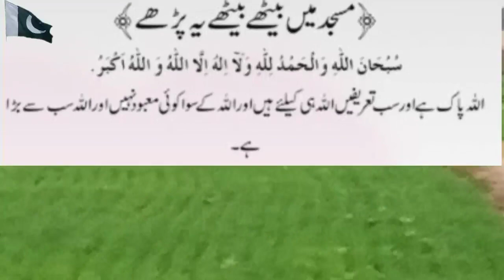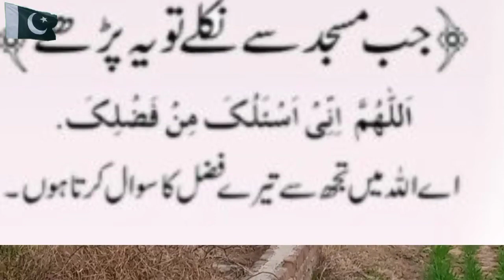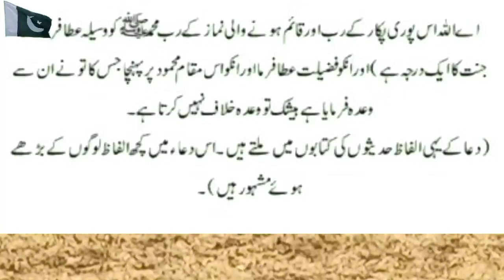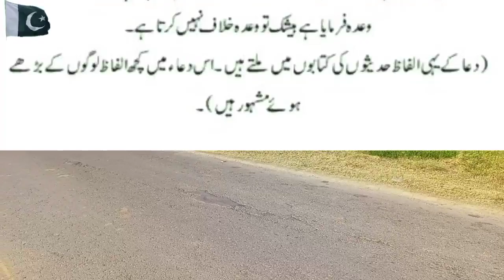Read this dua while sitting in the mosque,مسجد میں بیٹھے یہ دعا,यह नमाज़ मस्जिद में बैठकर करते हैं,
Read this dua while sitting in the mosque,مسجد میں بیٹھے یہ دعا,यह नमाज़ मस्जिद में बैठकर करते हैं,When leaving the toilet, this dua,Beloved Prophet command to give charity daily,Dua Hazrat Musa peace be upon him,Prayer for the companionship of the righteous,Prayer to wake up from sleep,saying of the Prophet is to erase sins and saying of the Prophet is the good of this،order of Islam the intention, the clear destination the easy,all The saying of the Holy Prophet is no action without intention,all islamic channel,All Islamic deen shariat chanel, virtue of a servant is to avoid sin,